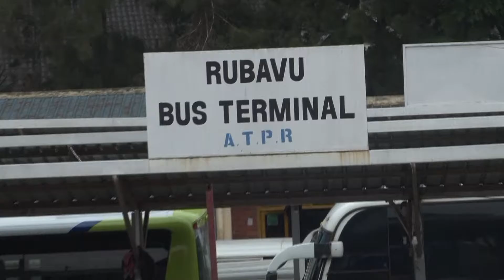RUBAVU_ GARE NSHYA IGIYE KUBAKWA IZASUBIZWA I NYAKABUNGO